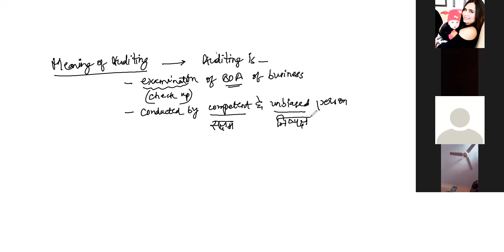Auditing Lecture 1